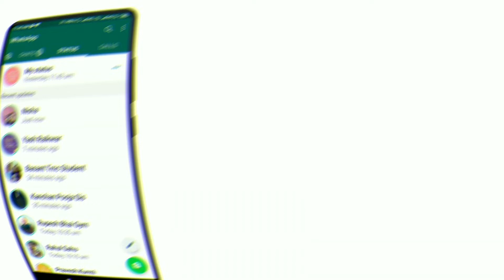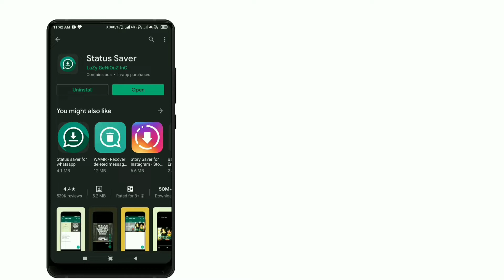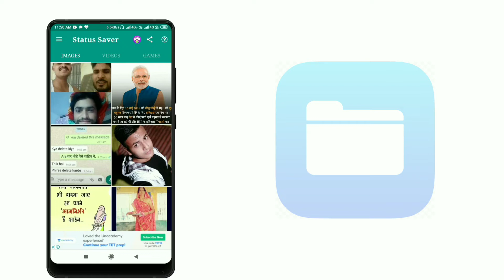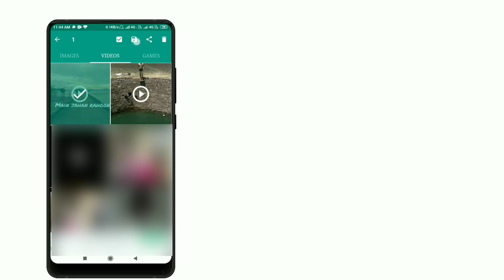Whatsapp Status Download ( किसी का भी whatsapp status डाउनलोड करे आसानी से )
किसी के भी व्हाट्सएप स्टेटस डाउनलोड करने का सबसे सरल तरीका |
 इस तरह की और वीडियो देखने के लिए हमारे यूट्यूब चैनल में देखें

▶ Computer by Surjeet Singh Dangi Sir ( YouTube )-

Share 🔁 my videos with your friends and on social media platforms like Facebook, WhatsApp, etc. This way, other students in need can also benefit from free education!

If you have any doubts, queries, or suggestions, feel free to 💬 leave a comment 💬 below. I'd love to hear from you!

आपका दिन आनंदमय हो।
धन्यवाद!!

😊 Surjeet Singh Dangi sir 🤗 Computer wale 💻